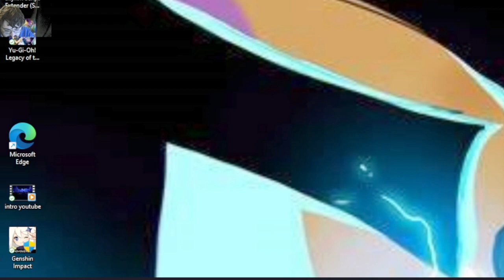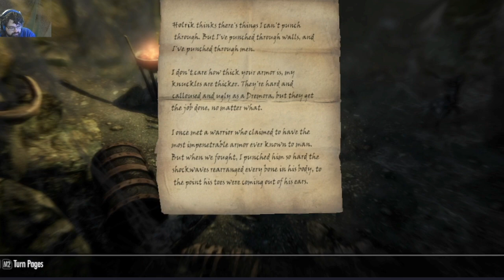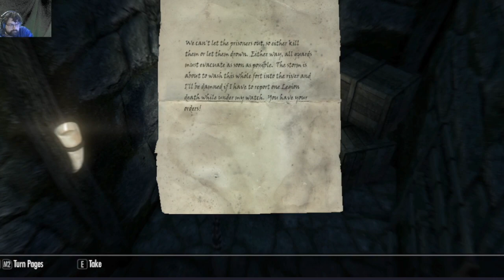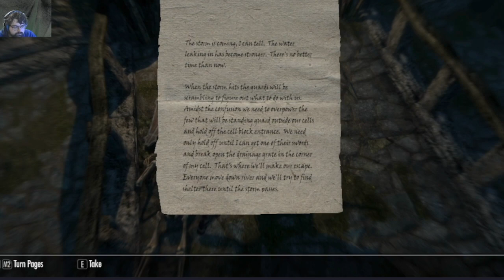finding new towers ep 8